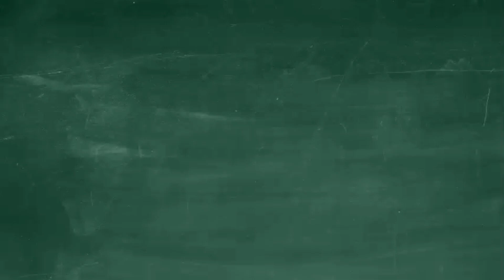Tierschutzliga - Start ins Leben Paten gesucht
Manja hat die Patenschaft für die Mutterkatze übernommen, Silwia die Patenschaft für Baby 083/20, Gabriele die Patenschaft für Baby 084/20.
Die anderen Zwei warten noch auf ihre Paten.